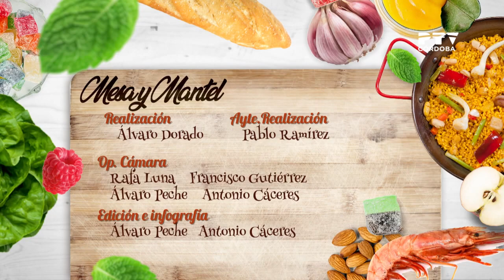«Mesa y mantel» 🍽️ (09/11/2023) | Antonio Cañadillas | Receta: Garbanzos con marisco 😋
📺| «Mesa y mantel» 😋🍽️. Presentado por @CanasEspino

➡️ Invitado: Antonio Cañadillas, caricaturista
➡️ Receta: "Garbanzos con marisco"